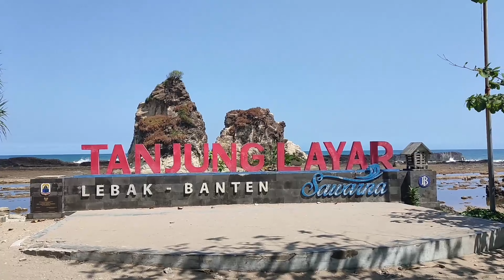Road Trip ( Lebak Banten,sawarna )